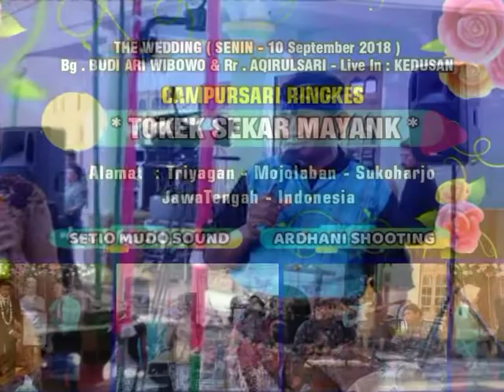LANGGAM ANTING-ANTING # CS TOKEK SEKAR MAYANK